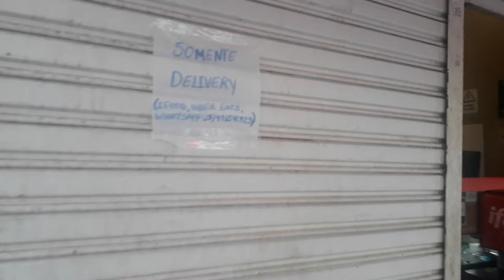COVID 19 SOROCABA 3 - NALY DE ARAÚJO LEITE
Sorocaba, today, some movement in the city center.
We go out to buy food and a real journey is made in terms of checking the values of the most affordable goods.
My son and I, due to the weight of shopping, started at Rua da Penha, Shopping do Real, which offers affordable meat and other products, then we entered Padre Wendel and crossed the 7th of September towards the closed Municipal Market, we drive to a grocery store that always offers more affordable products.
Here's the tip.
Filming: Wilson Carlos de Araújo Leite
Report / Research: Naly de Araújo Leite
Sorocaba, hoje,algum movimento no Centro da cidade.
Saímos para comprar alimentos e um verdadeiro percurso é realizado em termos de verificar valores das mercadorias mais em conta.
Eu e meu filho devido ao peso das compras, e começamos pela Rua da Penha, Shopping do Real que oferece carnes em conta, e outros gêneros, depois entramos na Padre Wendel e atravessamos a 07 de Setembro em direção ao Mercado Municipal, fechado, nos dirigimos a uma quitanda que sempre oferece produtos mais em conta.
Filmagem: Wilson Carlos de Araújo Leite
Reportagem/Pesquisa: Naly de Araújo Leite
Sorocaba, aujourd'hui, certains mouvements dans le centre-ville.
Nous sortons pour acheter de la nourriture et un vrai voyage se fait en termes de vérification des valeurs des biens les plus abordables.
Mon fils et moi, en raison du poids des achats, avons commencé à Rua da Penha, Shopping do Real, qui propose de la viande et d'autres produits à prix abordable, puis nous sommes entrés dans Padre Wendel et avons traversé le 7 septembre vers le marché municipal fermé, nous nous rendons dans une épicerie qui propose toujours des produits plus abordables.
Voici l'astuce.
Tournage: Wilson Carlos de Araújo Leite
Rapport / Recherche: Naly de Araújo Leite